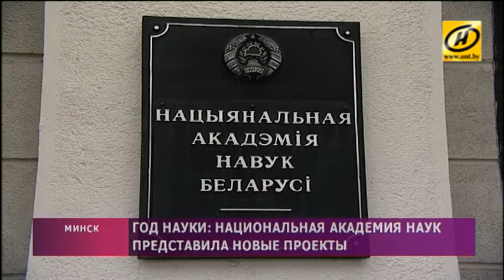Год науки: Национальная академия наук представила новые проекты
Анонсировано создание электромобиля и электродвигателя, более современного спутника дистанционного зондирования земли, суперкомпьютера, способного генерировать искусственный интеллект. Идёт внедрение в производство новых марок стали и лекарств, осваиваются современные методы лечения с использованием стволовых клеток. В Антарктиде Беларусь строит полноценную исследовательскую станцию.